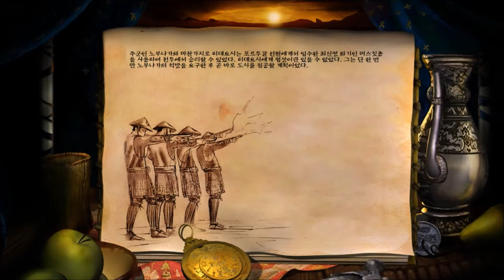Age of Empires 2 HD Battles of the Conquerors : Kyoto(1582) Campaign Cutscenes (Korean Ver.)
Age of Empires Ⅱ - The Conquerors

Campaign 4. Battle of the Conquerors : Kyoto(1582)

Cutscenes in Korean Version